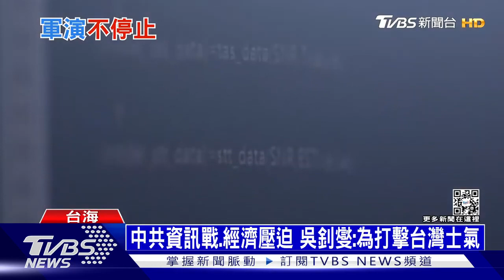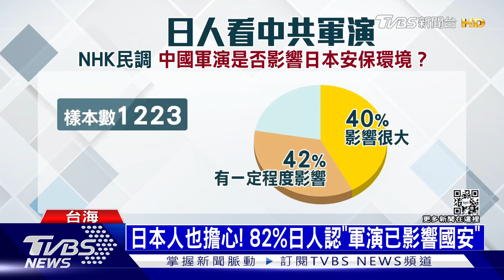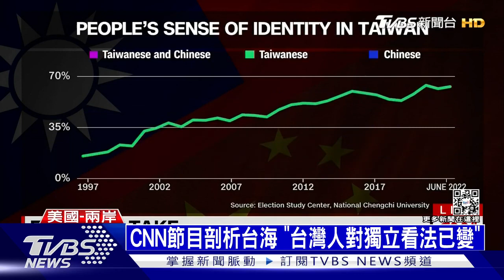切香腸戰術穿越台海 共軍演練聯合封控｜TVBS新聞20220809